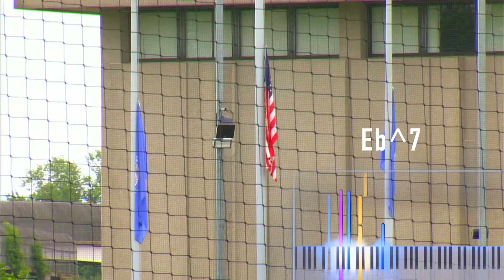So I played the national anthem on the talkbox…